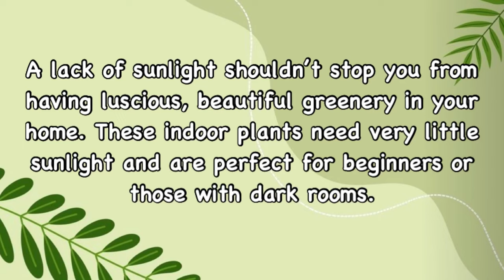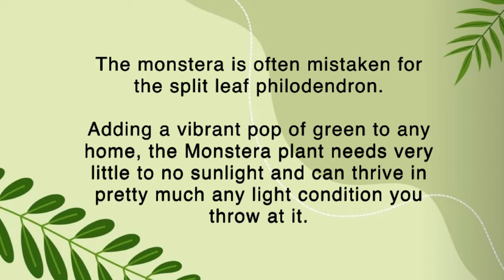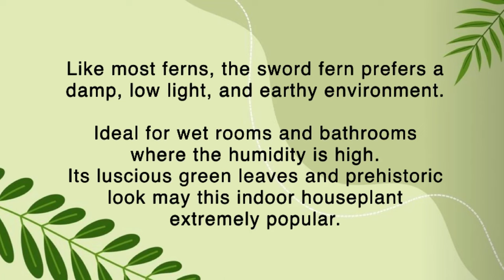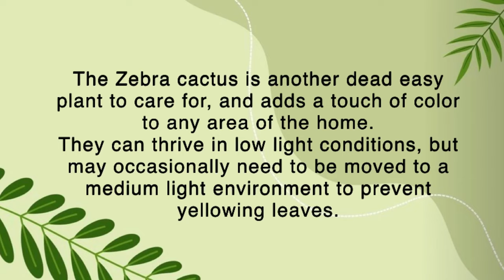10 of The Best Indoor Plants that don’t Need Sunlight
This simple idea started the propagation of Comfort Plants.
Plants make every room better, they purify the air, relieve stress and foster happiness. Given we can't be in the garden all day, we want to help everyone bring plants inside. We can't wait for you to experience the benefits of living with plants! Our goal is to make finding the right plant easy, hassle free, and of course FUN. - Comfort Plants

If you want to buy comfort plants, affordable price and perfect for your home.
And enjoy discount using this code is: Mary5

I hope you find this video helpful and interesting!

If you reach this...
YOU ARE REALLY AMAZING!